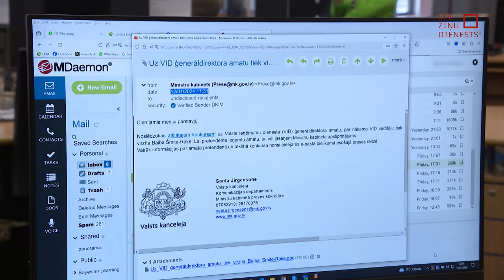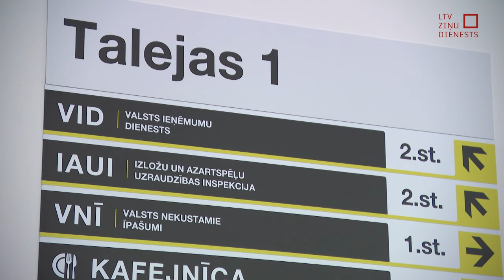Ar koalīcijas partneriem pārrunā VID konkursa rezultātus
Valdība par Baibas Šmites-Roķes apstiprināšanu Valsts ieņēmumu dienesta ģenerāldirektores amatā varētu lemt vēl šomēnes. Šodien VID ģenerāldirektora konkursa rezultāti pārrunāti koalīcijas sadarbības padomē un  galīgo lēmumu plānots pieņemt pēc viņas uzklausīšanas. Faktu, ka izraudzīta nākamā VID vadītāja, Finanšu ministrija un Valsts kanceleja izziņoja piektdienas vakarā, neilgi pirms darba dienas beigām. Finanšu ministrs šodien atrodas Eirogrupas sanāksmē Beļģijā. Tādēļ izpaliek plašāki komentāri par to, kāpēc apstiprināšanai valdībā virza tieši Šmites-Roķes kandidatūru.